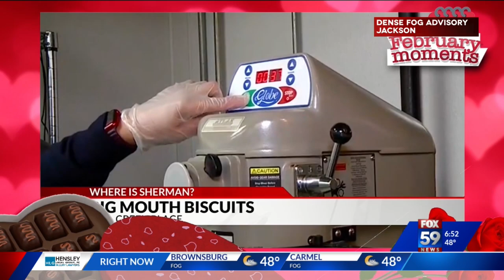Best of Morning Show Moments 2022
2022 is now over, but that doesn't mean we can't take a quick look back at the year.
It was filled with plenty of laughter and fun here on the morning show...